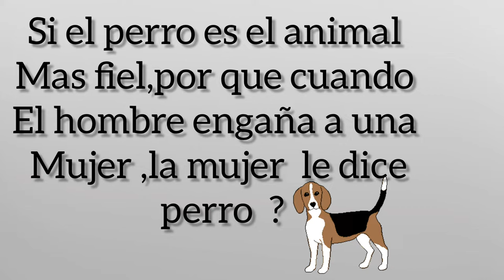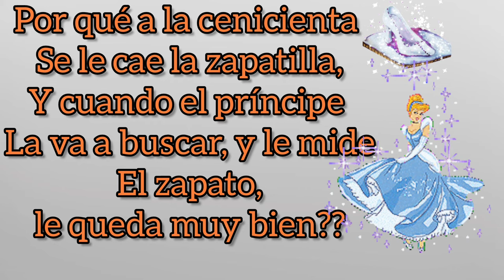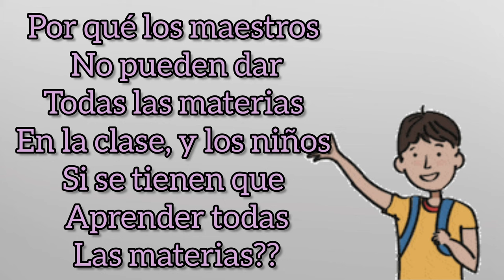TOP 10 PREGUNTAS QUE NO ME DEJAN DORMIR | PREGUNTAS SIN RESPUESTAS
Top 10 preguntas que no me dejan dormir, este es un video de recopilación de las preguntas que no me dejan dormir...

Dejame en los comentarios tus preguntas y are un video con cada una de sus preguntas..
Saludos